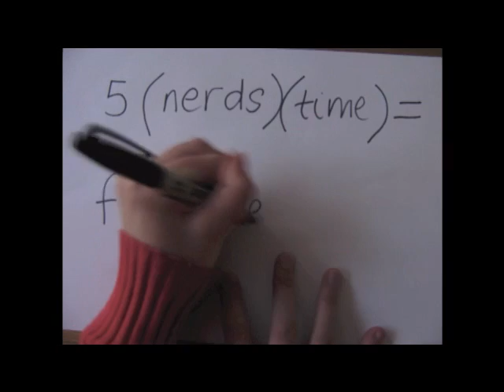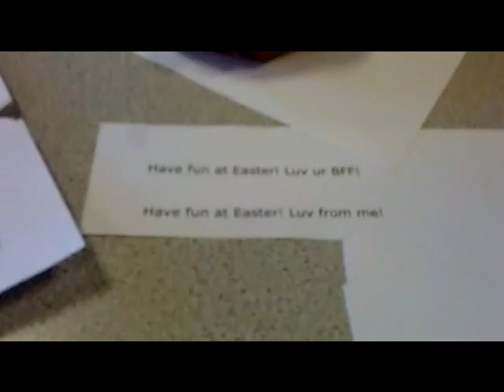04/04/2011: Easter Bunnies and Indian Accents.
in which june and dvija transform into easter bunnies for an hour :)